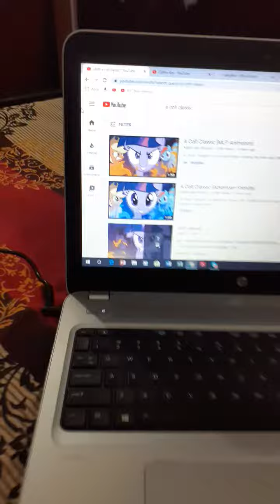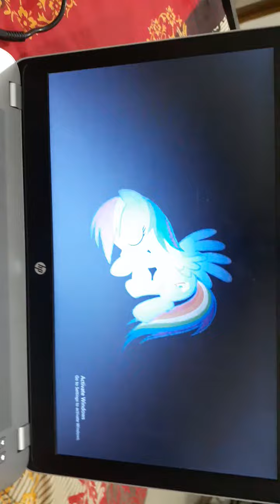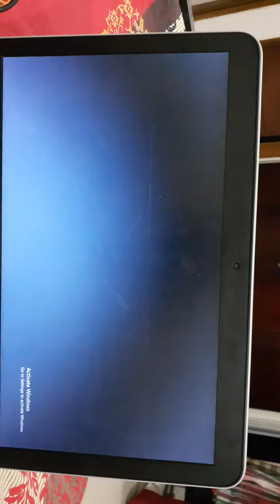A colt classic part 1 🔥